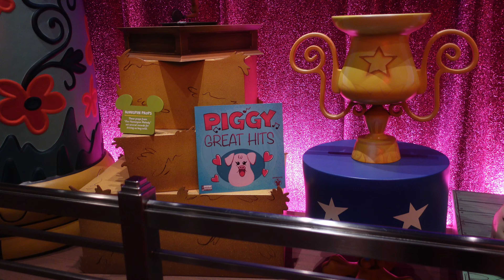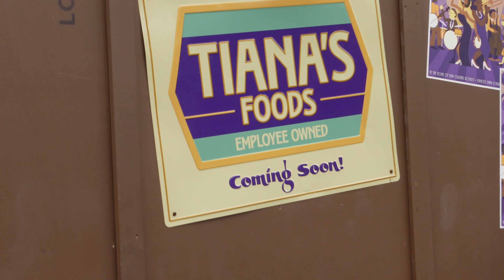Brits FIRST TIME at Disneyland!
In this vlog we visit the Disneyland Resort for the very first time! Exploring the original Disneyland park we ride and review some of the most iconic rides such as Space Mountain, Pirates of the Caribbean and Haunted Mansion Holiday.